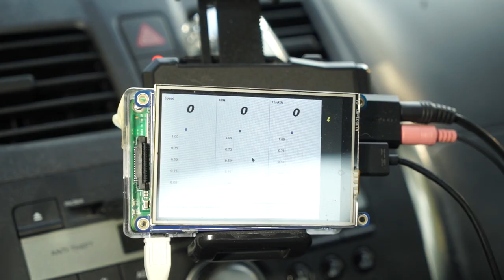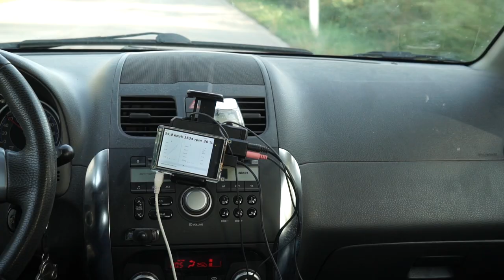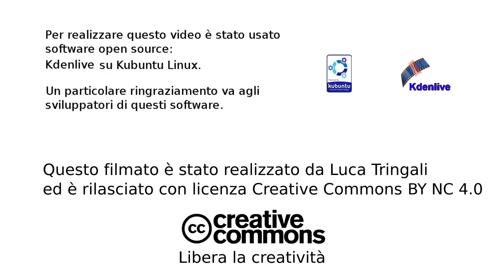Raspberry Car Dashboard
Presentiamo il progetto della cover story di GNU Linux Magazine Italia 194, in edicola dalla fine di novembre 2019.
Usa un Raspberry Pi, un adattatore OBD-Bluetooth, e la nostra distro personalizzata per realizzare un computer di bordo. La distro contiene un programma che usa le librerie PySide2 per visualizzare le informazioni più importanti del motore della tua auto. Inoltre, grazie all'integrazione di Mycroft, puoi testare in anteprima l'assistente vocale open source, ora anche in lingua italiana.